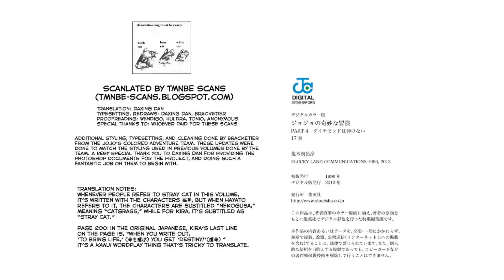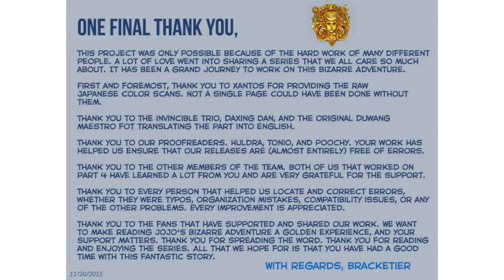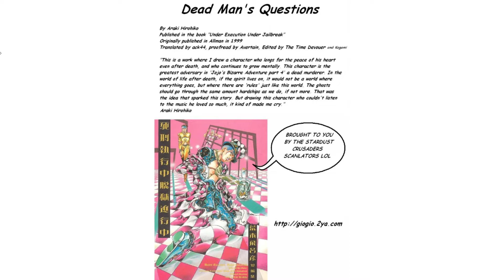[Full stream] - The Grayfruit Jojo "Podcast" Part 4: Diamond is Unbreakable [Episode 6]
this is the finale of Part 4, as well as the epilogue one-off volume Dead Man's Questions. next episode I start part 5!